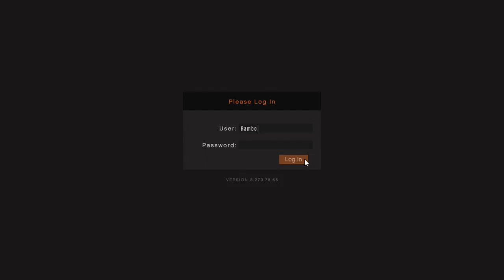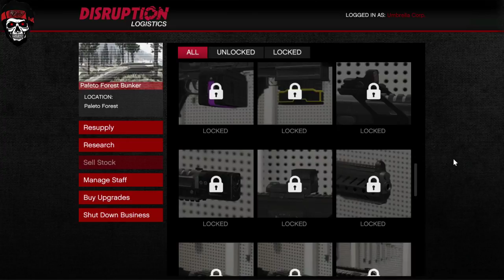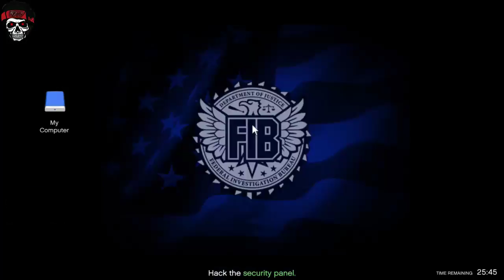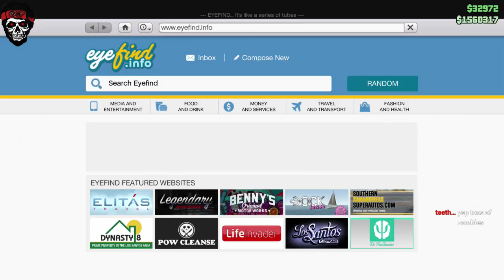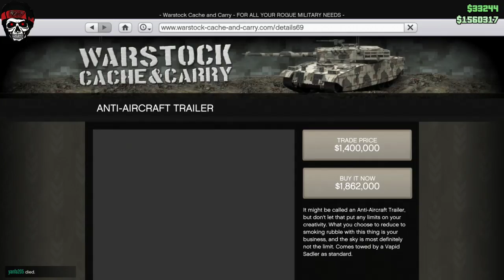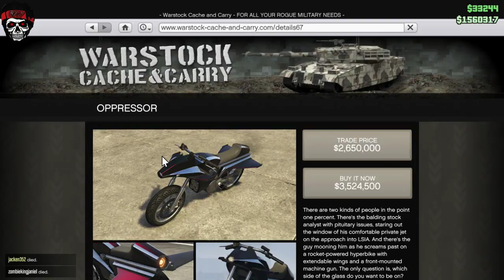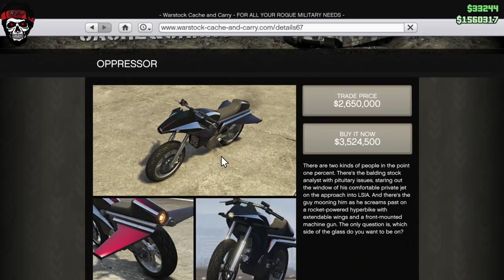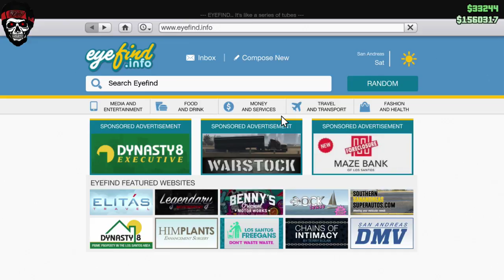Umbrella Corp. Gun Running. PS4 PRO. Grand Theft Auto V